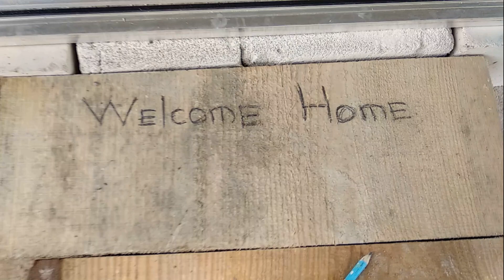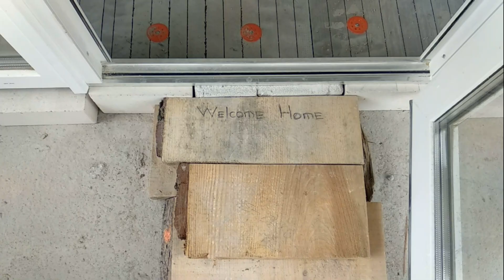Обдумываю вариант. Не хватило утеплителя. Доставка. Установил насос для скважины.